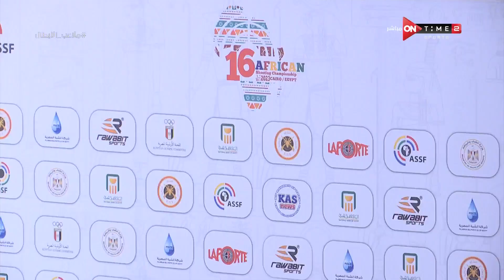ملاعب الأبطال - التأهل للأولمبياد يشعل منافسات بطولة أفريقيا للرماية